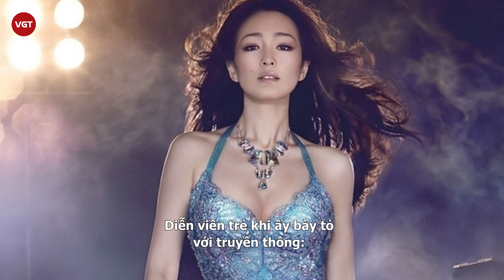Củng Lợi, Trương Nghệ Mưu, Chương Tử Di - Tình tay 3 ngang trái nhất làng giải trí Hoa ngữ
Trương Nghệ Mưu - Củng Lợi được xem là một cặp đạo diễn - diễn viên nổi tiếng trong làng điện ảnh Hoa ngữ. Cả 2 đã tạo được nhiều bộ phim gây tiếng vang như: Cao lương đỏ, Cúc Đậu, Đèn lồng đỏ treo cao, Thu Cúc đi kiện, Phải sống, Hoàng Kim Giáp…